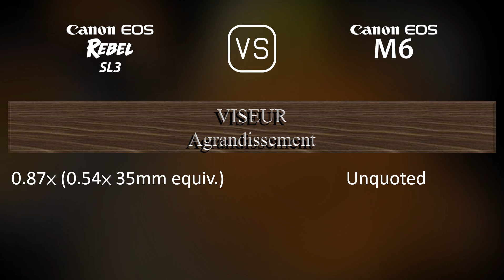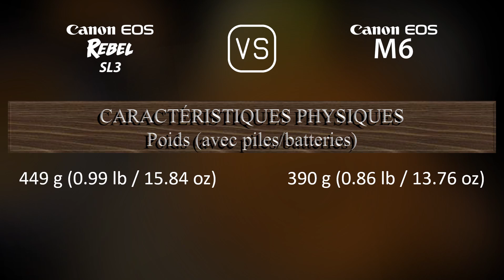Canon EOS Rebel SL3 vs. Canon EOS M6: Une Comparaison de Caractéristiques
Cette vidéo fournit un aperçu des fonctionnalités du Canon EOS Rebel SL3 et du Canon EOS M6 dans une comparaison de caractéristiques (comparison of specifications).

00:25 LANCEMENT
00:33 BOÎTIER
00:40 CAPTEUR D'IMAGE
01:01 IMAGE
01:16 OPTIQUE ET MISE AU POINT
01:41 ÉCRAN
01:58 VISEUR
02:13 FONCTIONNALITÉS PHOTOGRAPHIQUES
03:06 FONCTIONNALITÉS VIDÉOGRAPHIQUES
03:20 STOCKAGE
03:24 CONNECTIVITÉ
03:49 CARACTÉRISTIQUES PHYSIQUES
04:07 AUTRES CARACTÉRISTIQUES